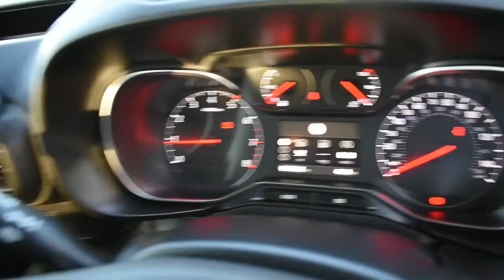Vauxhall COMBO LIFE 1.2 Energy S/S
Scunthorpe
Vauxhall
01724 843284